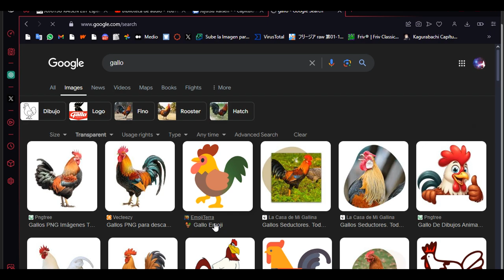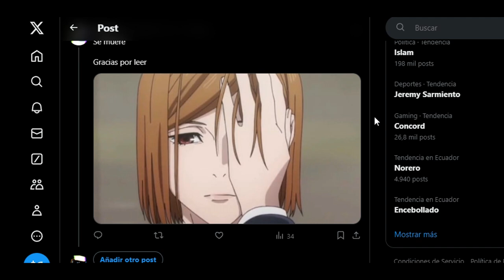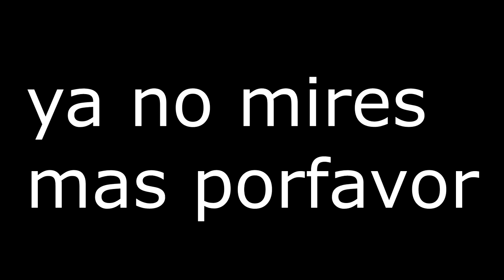Ya sabes que voy a decir sobre nobara | Jujutsu kaisen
El peor video sobre nobara, jujutsu kaisen